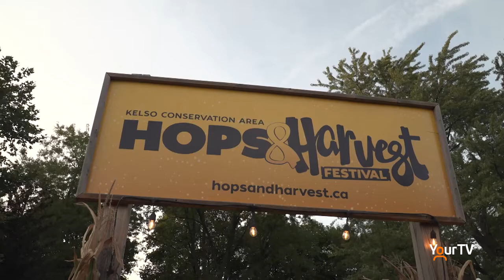Hops and Harvest is back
Haltonians and visitors welcomed the annual Hops and Harvest Festival back with open arms. The festival happened from Oct. 1-3 at Kelso Conservation Park. Vendors were particularly excited to get back to interacting with the community.